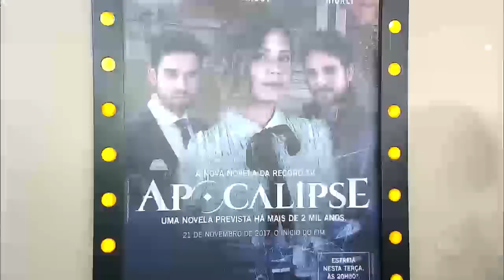Direção e elenco de Apocalipse se reúnem para apresentar a nova novela da Record TV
A nova superprodução foi apresentada a imprensa pelo diretor de teledramaturgia da Record TV que destacou a ousadia da novela "O maior desafio é trabalhar Roma, Jerusalém, Rio de Janeiro e Nova York com elenco e núcleos em cada um desses lugares".